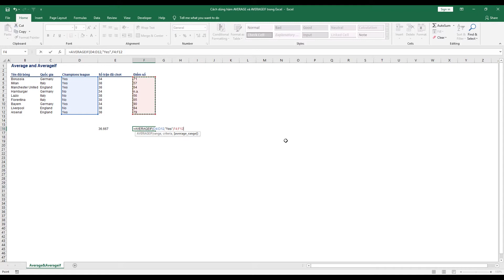32. Cách dùng hàm AVERAGE và AVERAGEIF trong Excel | Khóa học phần mềm văn phòng Excel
Khóa học Excel toàn tập từ cơ bản đến nâng cao của Saga.vn đã quay trở lại với clip thứ 32 với chủ đề Cách dùng hàm AVERAGE và AVERAGEIF trong Excel

Dưới đây là bản Transcript:

Trong bài học ngày hôm nay, chúng ta sẽ cùng tìm hiểu về 2 hàm AVERAGE và AVERAGEIF. Đây là những hàm giúp chúng ta tính trung bình cộng của một chuỗi các chữ số. Cách sử dụng hàm này cũng giống như các hàm khác mà chúng ta đã học ở các bài trước.
Đầu tiên, tôi gõ =AVERAGE, mở ngoặc, chọn phạm vi ô mà chúng ta cần tính trung bình cộng,ở đây tôi sẽ chọn từ ô E4 đến E12 để tính trung bình số trận đấu các đội đã chơi, và đóng ngoặc. Kết quả của chúng ta là các đội đã chơi trung bình 36,66 trận.
Còn về hàm AVERAGEIF, đây là hàm dùng để tính trung bình cộng các số, mà các số này được lựa chọn dựa theo một điều kiện nào đó. Ở ví dụ này, tôi muốn tính trung bình số điểm kiếm được của những đội bóng có tham gia giải vô địch, nghĩa là điều kiện ở đây sẽ là có tham gia.
Trong công thức này có 3 đối số
Đối số 1 là cột chứa điều kiện cần áp dụng, ở đây là cột D, từ D4 đến D12, phẩy, rồi gõ điều kiện, hai nháy, "có tham gia", nháy. Cuối cùng là phạm vi các ô mà tôi muốn tính điểm trung bình của các đội bóng mà thỏa mãn được điều kiện, tôi sẽ chọn F4 đến F12. Và kết quả mà chúng ta thu được cho thấy các đội chơi trong giải vô địch kiếm được trung bình 72 điểm.
Các bạn cũng đừng quên Subcribe kênh Youtbe cộng đồng kinh doanh Saga cũng như like fanpage Cộng đồng kinh doanh Saga của chúng tôi để nhận ngay thông tin về những bài giảng hoàn toàn miễn phí khác. Hẹn gặp lại các bạn trong những buổi học sau."

Khóa học Excel trực tuyến này hoàn toàn miễn phí và là khóa học cung cấp đầy đủ thông tin từ cơ bản đến nâng cao của chương trình Excel. Khóa học Excel này sẽ giúp các bạn từ sinh viên đến người đi làm có thể nâng cao khả năng excel của mình để phục vụ cho việc học và làm trong cuộc sống hàng ngày của mình.

1)This video has no negative impact on the original works
2)This video is also for teaching and inspirational purposes.
3)It is not transformative in nature.